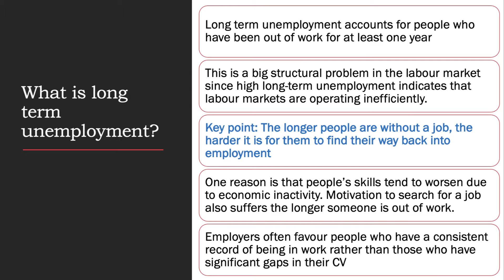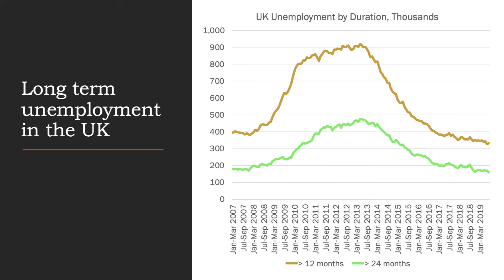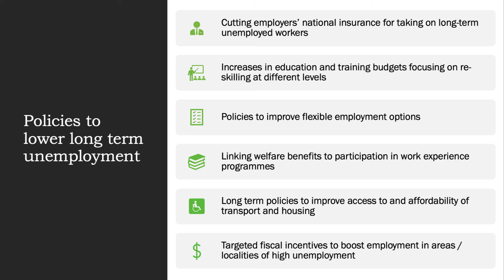Long Term Unemployment I A Level and IB Economics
In this short video we look at the causes and effects of long term unemployment, we track the latest UK data and then consider some of the policies that might be effective in helping more of the long-term unemployed back into paid work and keeping them economically active.